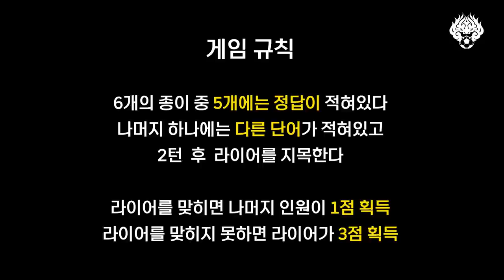새롭게 돌아온 라이어 게임! 96-97즈의 추리 대결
새로운 규칙으로 돌아온 전지훈련 라이어 게임.
나상호, 한찬희, 김경민, 한승규, 박수일, 임민혁 6명의 두뇌싸움!